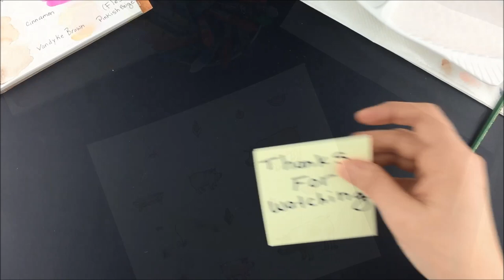Watercolor Crayons & Pigs - Technique Video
Learn how to use watercolor crayons with "wet in wet" technique. We used the Parker and Penny the Pig stamps in this video, but this technique will work with any stamped image!

-- MORE THINGS TO CHECK OUT --
New Stamps and Craft Dies at Technique Tuesday: